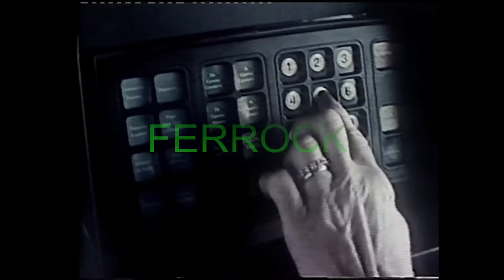PUBLCIDAD FUTURISTA AÑOS 80´S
En este video veremos una publicidad del Banco Alas bastante futurista, en el futuro podrás comprar leche desde un cajero automático a las 3 de la mañana (todo muy normal), espero que les guste.